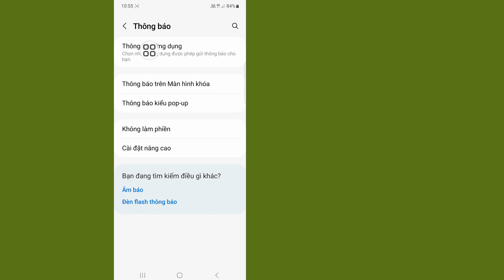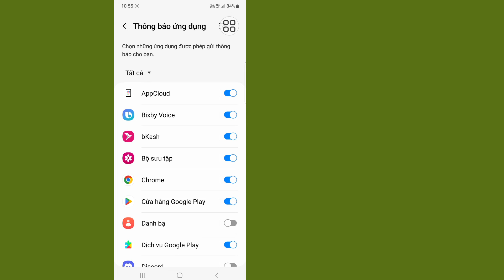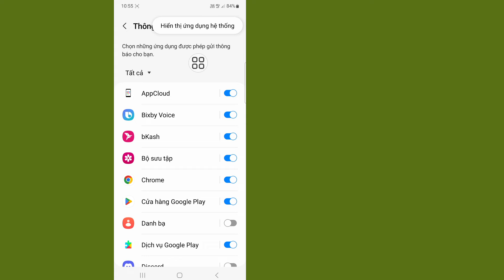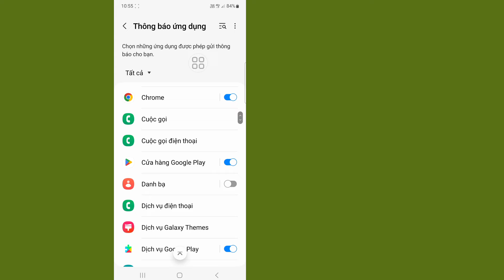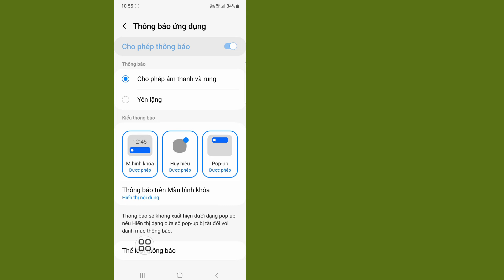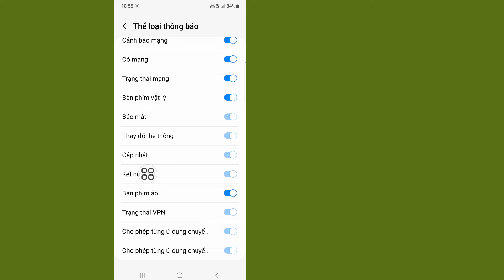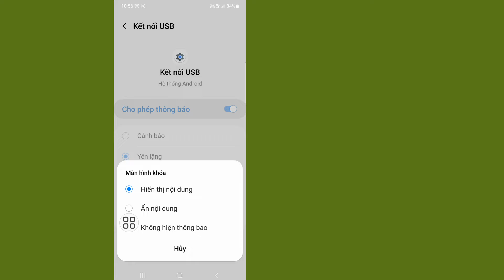Cách khắc phục sự cố Kết nối USB của Samsung bị ngắt kết nối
Trong video này tôi sẽ hướng dẫn bạn cách khắc phục sự cố Samsung bị ngắt kết nối đầu nối USB và xóa thông báo không mong muốn. Đầu nối USB của Samsung Đã kết nối Đã khắc phục sự cố ngắt kết nối. Hệ thống Android Thông báo kết nối USB được kết nối và ngắt kết nối trên điện thoại thông minh Samsung Đột nhiên điện thoại bắt đầu hiển thị hai thông báo im lặng “Đã kết nối đầu nối USB” Để khắc phục sự cố, người ta có thể thử các giải pháp như sử dụng cáp sạc mới, cập nhật vệ sinh cổng USB, tắt USB gỡ lỗi hoặc thực hiện khôi phục cài đặt gốc.